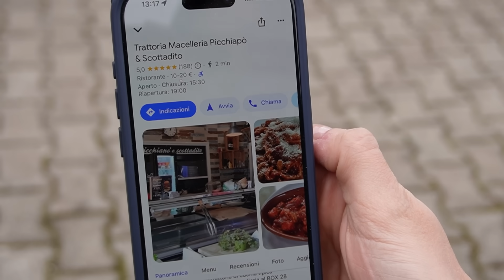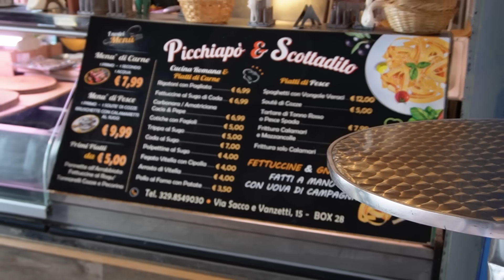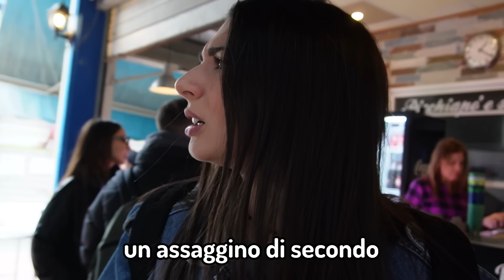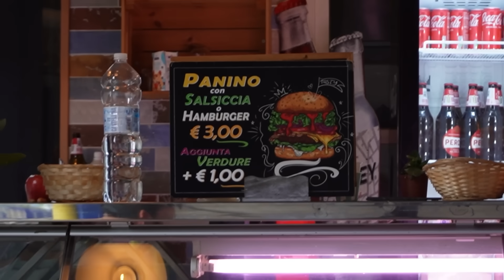Ho trovato la CARBONARA ECONOMICA più BUONA di ROMA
Ciao carinelli, oggi proviamo un posticino spartano e senza pretese che mi è stato segnalato di recente: è situato all'interno del mercato rionale di Colli Aniene, si chiama "Trattoria Macelleria Picchiapò E Scottadito" puoi trovarlo in Viale Sacco e Vanzetti 15.
Una persona solitamente si aspetterebbe di trovare una trattoria tradizionale ma qui t'imbatti in una vera e propria macelleria a gestione familiare, che mette a disposizione del consumatore anche un bel po' di piatti della tradizione romana.
Se ci vai prova assolutamente la carbonara, il ragazzo che la cuoce è un mago, super appassionato e molto bravo, tieni conto che costa sette euro e, a parer mio, a quel prezzo a Roma non ha eguali. Mi spiace non aver potuto provare il picchiapò (a detta loro il cavallo di battaglia) che da anche nome al posto.
Sarà per la prossima. Tesò, se ci vai con la macchina dormi sonni tranquilli, Colli Aniene è una zona molto tranquilla, non avrai problemi a trovare posto!
Commenta con: "crema di tuorlo" se hai letto fin qui.
Un abbraccio, grazie per tutto l'amore che mi date.